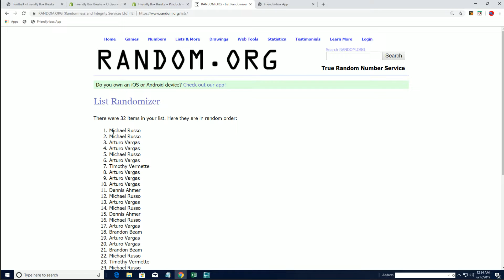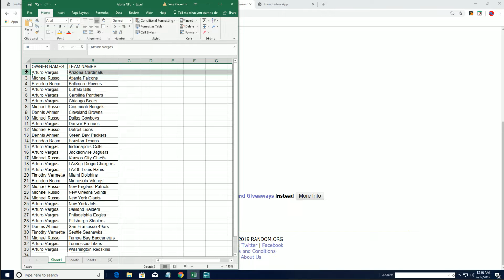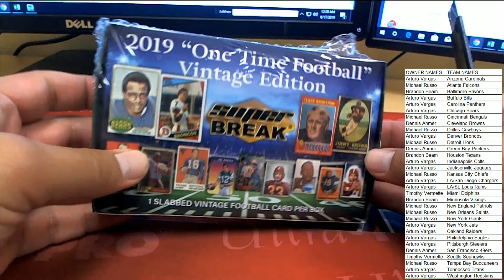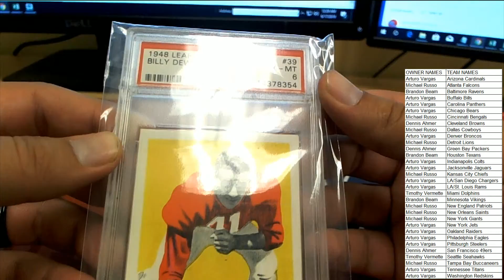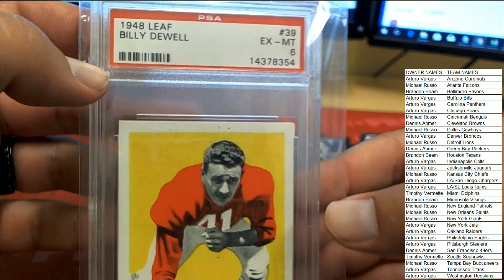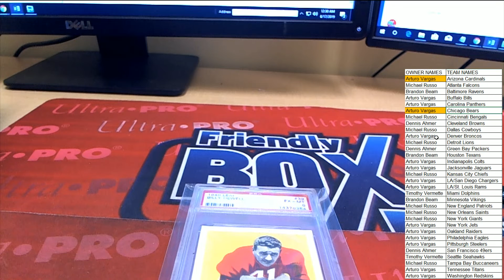2019 Super Break One Time Vintage 20th Anniversary Edition Football Box ID SBVINTAGEFB111